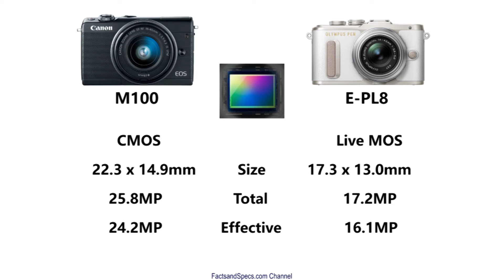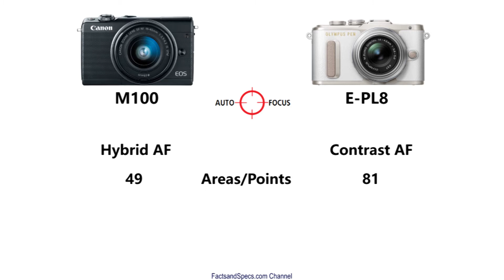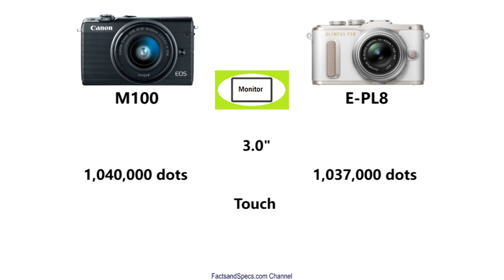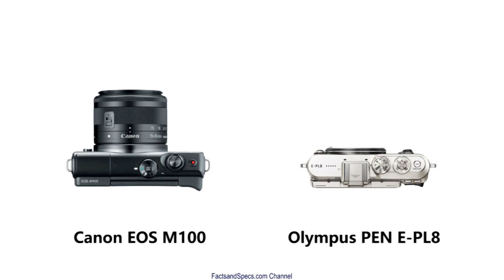Canon EOS M100 vs Olympus PEN E-PL8